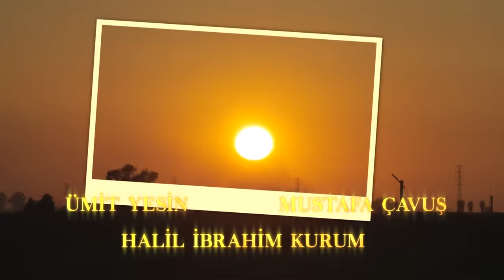Yeni Gelin 56. Bölüm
Yapım: Süreç Film
Yönetmen: Ersoy Güler
Senaryo:  Ersoy Güler

Oyuncu Kadrosu:
Bella: Jessica May
Hazar: Tolga Mendi
Asiye: Yonca Şahinbaş
Kalender: Mustafa Avkıran
Kağan: Dağhan Külegeç
Möhteber: Sema Keçik